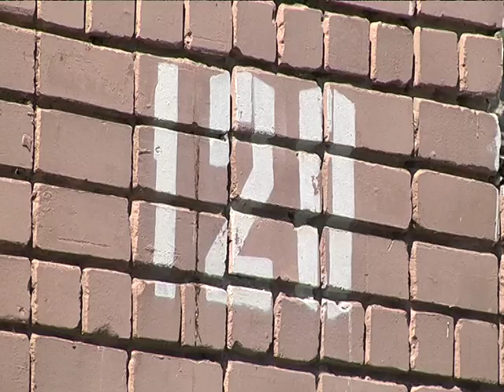Конкурс на кращий двір у Дніпрі виграв будинок 120 на Набережній Перемоги